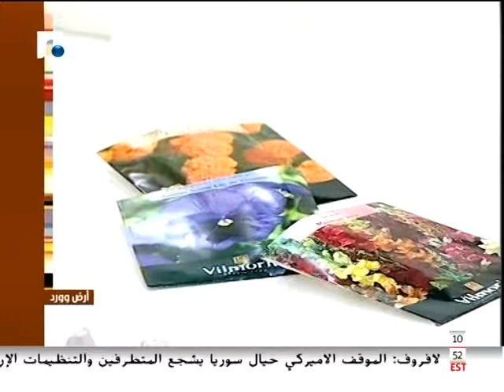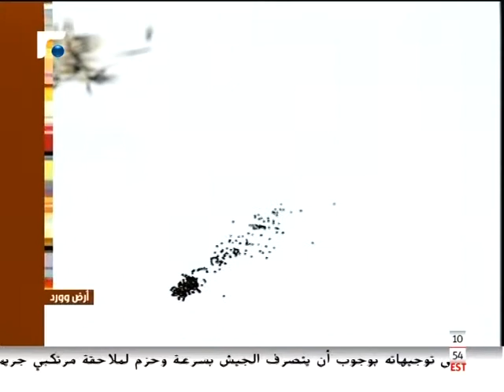149 Future USA 20140220 1901